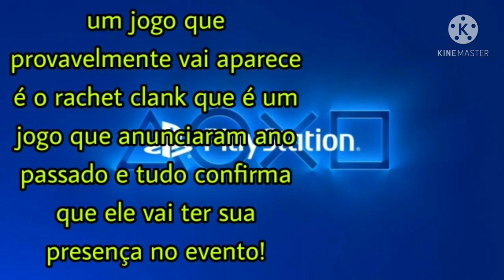jogos que provavelmente a sony vai anunciar no evento state of play hoje as 19!!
nesse video cito alguns jogos que "provavelmente" vão ser anunciados hoje as 19 lembrando que vai ter live no canal!!,